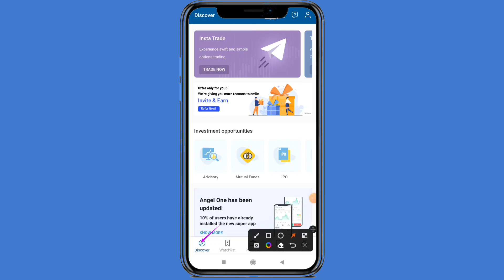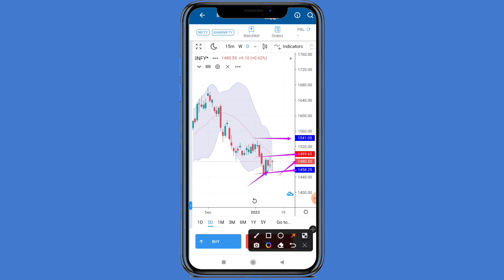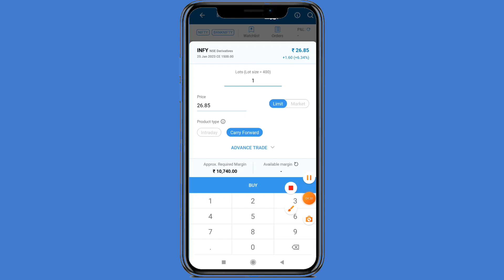Infosys Q3 Result ke bad Support & Resistance Level Analysis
Nifty & Banknifty Prediction For Friday ‎@StockbizApp
NiftyBanknifty weekly expiry prediction
Nifty Banknifty Expiry कहाँ होगी । Best Support & Resistance Level @StockbizApp

Stock Market me chart पर Support और Resistances Indicator से Best Level ऐसे निकले ‎@StockbizApp

Best Intraday & Swing Trading Indicator यह indicator पहले ही बता देता है entry & Exit ‎@StockbizApp
20/- Per Trade 30 Days Free Margin Trade fund facility, 1 Year Free AMC.